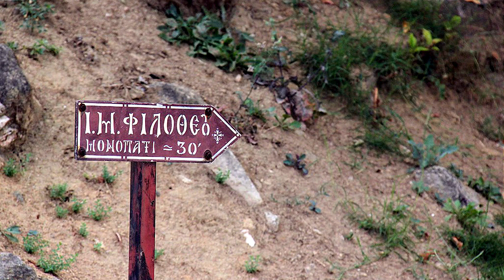Ευαγγελισμού (2024). 37. Ἅγ. Εύαγγέλιον ὄρθρου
37. Ἅγ. Εύαγγέλιον ὄρθρου
Ευαγγελισμού (2024)
Ιερά Μονή Φιλοθέου
Ἅγιον Ὄρος